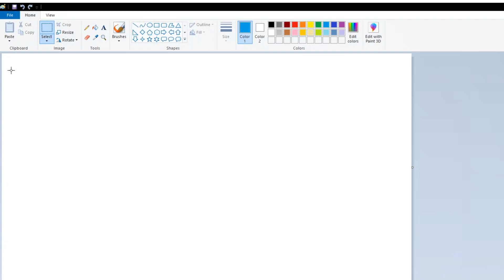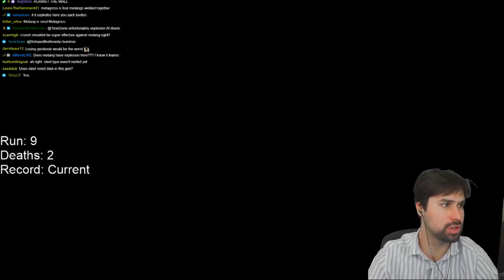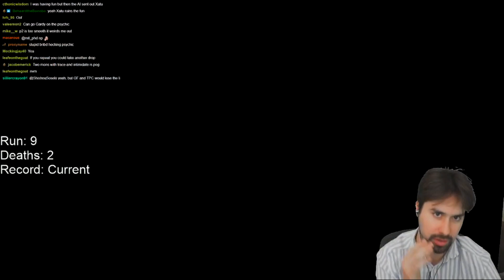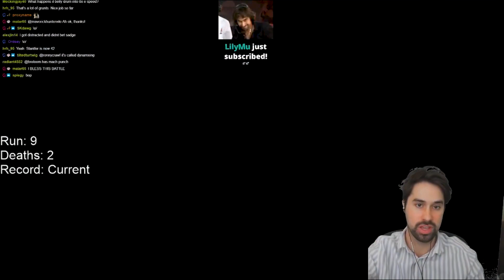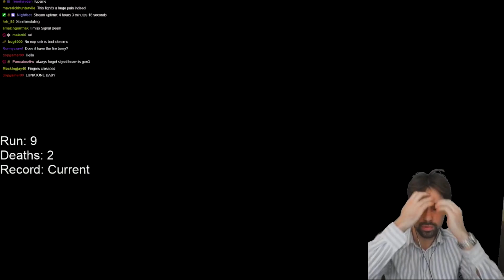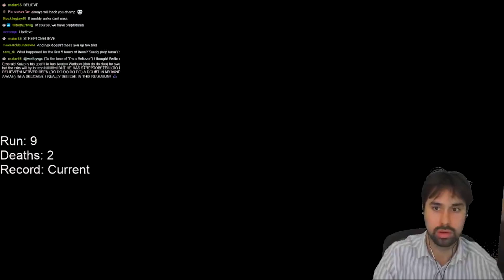Pokemon Emerald but Team Magma is Overpowered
We're taking on the hardest Pokemon game ever made, and Team Magma has gone from a bunch of chumps to an insane gauntlet